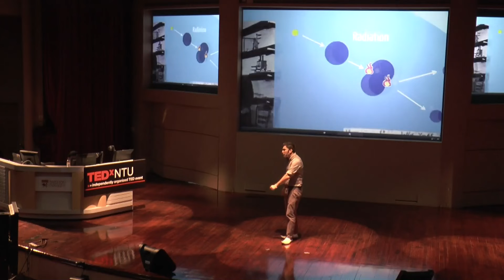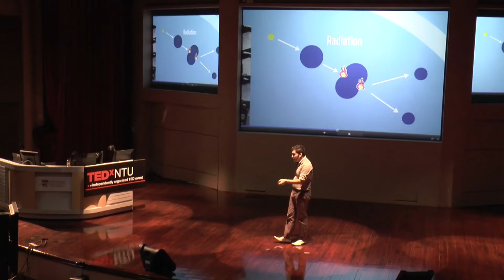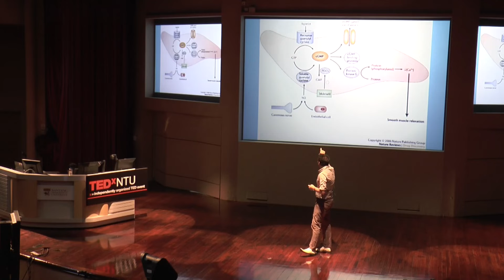The social context of serendipity: Hallam Stevens at TEDxNTU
Discoveries and inventions are often attributed to chance or luck. Historical accounts tend to emphasize that scientists and inventors simply had the right brains in the right time and the right place. However, closer attention to the social and cultural contexts of discoveries and inventions can reveal how they are usually highly relevant and appropriate to the times and places that they occur. Albert Einstein's discovery of the special theory of relativity, Henri Becquerel's discovery of radioactivity, and the invention of Viagra were not merely lucky accidents -- they emerged because the individuals involved were searching for specific solutions to specific social, cultural, political, and technical problems.

Hallam Stevens is a historian of science and technology whose research focuses on
the intersection between the life sciences and information technology. This nexus is the subject of his monograph -- Life out of sequence: a data driven history of bioinformatics -- published by University of Chicago Press in November 2013. Hallam
is currently completing two other books: a textbook on the history of biotechnology
and an edited volume characterizing 'postgenomic' biology. His on-going research examines the impact of genomics and data-driven technologies on the production of
biological knowledge in Asia.